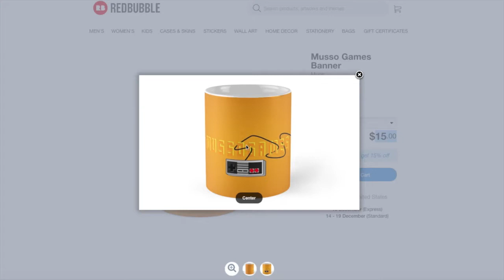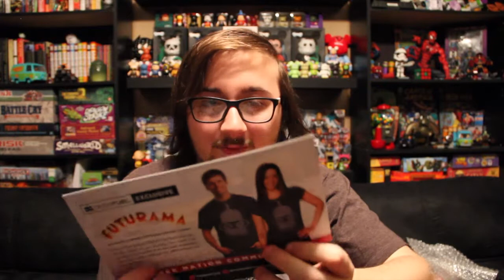Geek Fuel Unboxing - November 2016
Another unboxing of Geek Fuel for November 2016! Stuff from a box! Great. cool. yep... things... geeks...